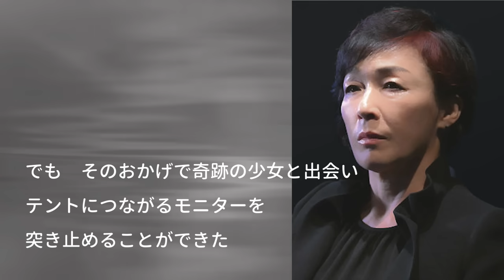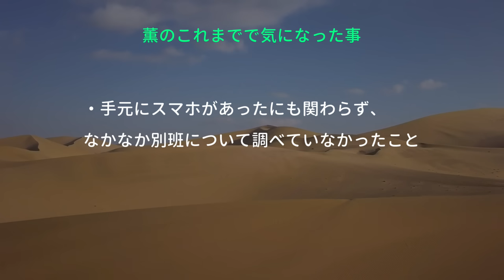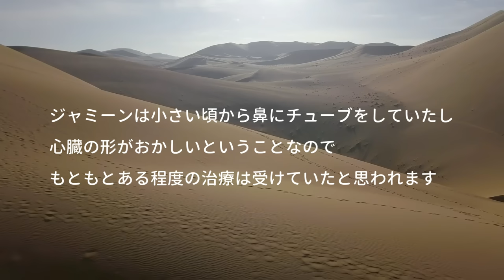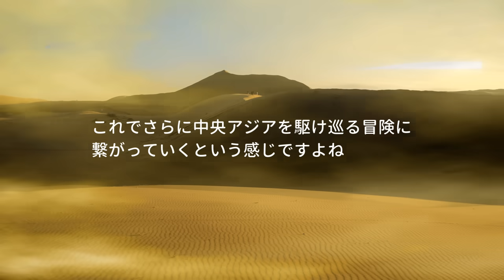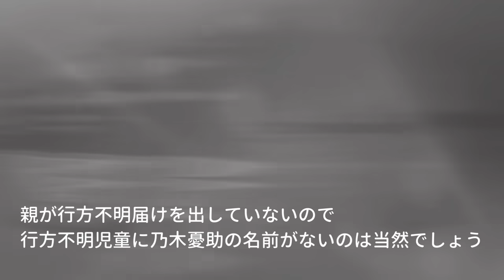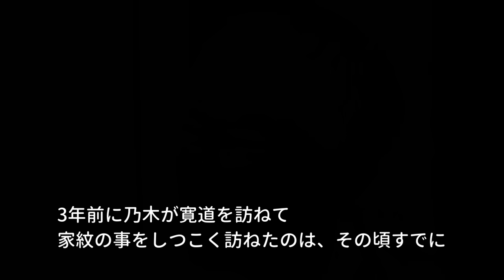【VIVANT ドラマ考察＃8】5話 次の日本担当は二宮さん。公安内に裏切り者がいる？薫は任務を遂行している！乃木卓が死別となっている訳。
目次
00:29 別班の指令塔
01:40 柚木薫について
04:12 野崎の行動
05:49 乃木の過去
08:07 アリとテント